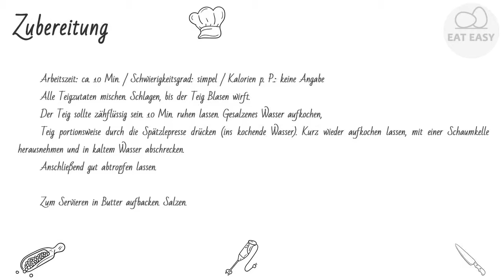Selbst gemachte Spätzle SIE WERDEN HERAUSKOMMEN!